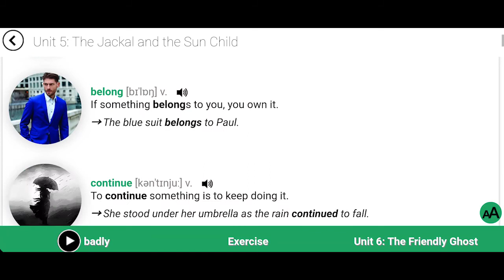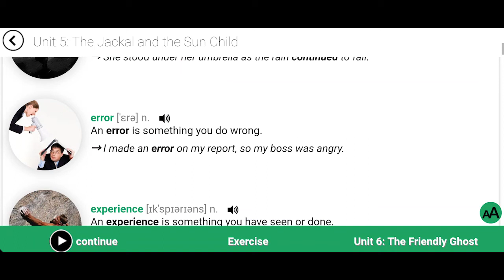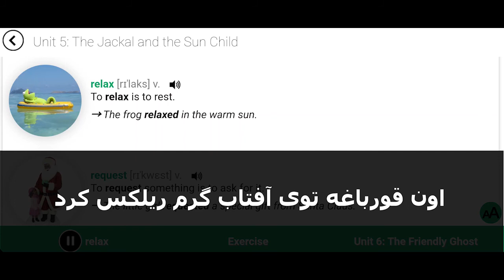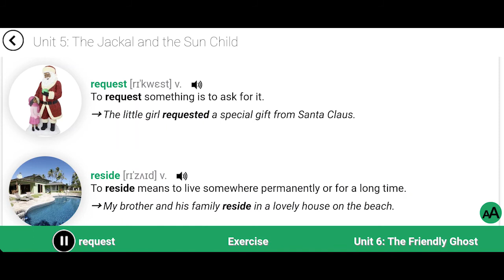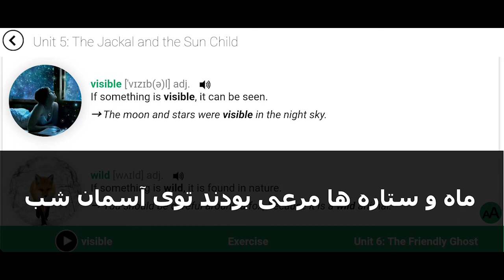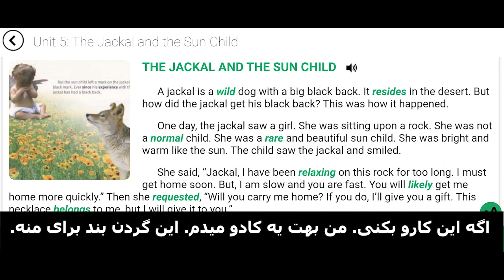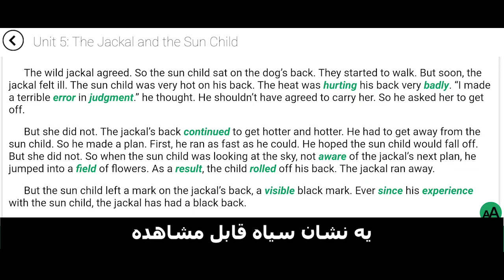آموزش زبان درس پنجم : کتاب 4000 واژه ضروری انگلیسی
لیست کلمات درس پنجم

Aware:آگاه
Badly:بدجور
Belong:تعلق داشتن
Continue:ادامه دادن
Error:خطا
Experience:تجربه
Field:زمین
hurt:صدمه زدن
Judgment:قضاوت
Likely:احتمالا
Normal:عادی
Rare:کمیاب
relax:آرام گرفتم
Request:درخواست کردن
reside:سکونت کردن
Result:نتیجه
roll:غلتیدن
since:از
Visible:قابل دیدن
wild:وحشی